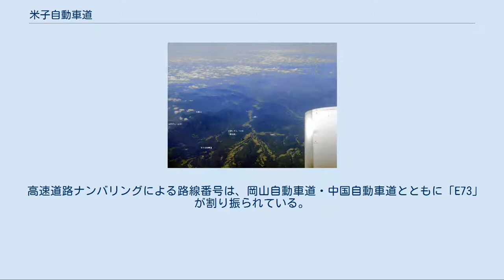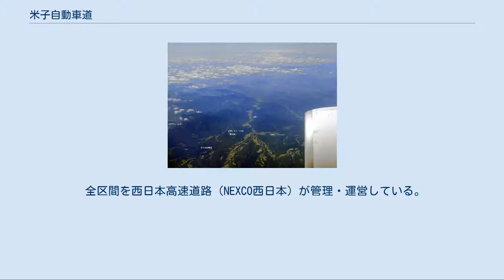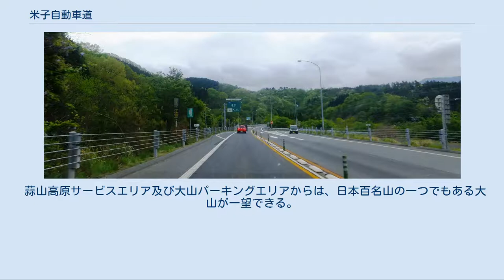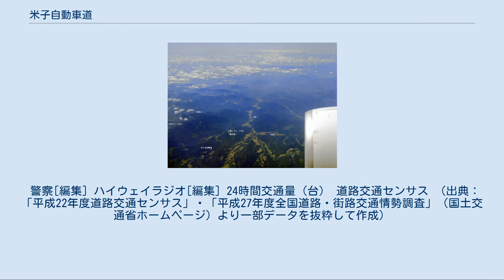米子自動車道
日野川中流域岡山県境付近を通過する米子自動車道。
奥に俣野川発電所の上池（土用ダム湖）と下池（猿飛湖）を望む。
 久世インターチェンジ付近 岡山県真庭市目木で撮影 江府インターチェンジ付近 鳥取県日野郡江府町佐川で撮影 米子自動車道（よなごじどうしゃどう、YONAGO EXPRESSWAY）は、岡山県の真庭市の落合ジャンクション (JCT) を起点とし、鳥取県の米子市へと至る高速道路（高速自動車国道）。
略称は米子道（よなごどう、YONAGO EXPWY）。
法令上の路線名は岡山自動車道と併せて中国横断自動車道岡山米子線（岡山市北区 - 境港市）である。
 高速道路ナンバリングによる路線番号は、岡山自動車道・中国自動車道とともに「E73」が割り振られている。
 岡山県の真庭市と鳥取県の米子市を結ぶ高速道路で、中国横断自動車道岡山米子線の一部である。
1989年（平成元年）12月14日に最初の区間である江府インターチェンジ (IC) - 米子IC間が供用を開始した。
 全区間を西日本高速道路（NEXCO西日本）が管理・運営している。
 険しい中国山地を通過するためトンネルやカーブが多く、冬季は湯原IC - 江府IC間でチェーン規制を実施することが多い。
 ゴールデンウィークやお盆などの行楽シーズンや年末年始は溝口IC - 米子IC/JCT間などで渋滞が発生しており、NEXCO西日本も例年5 - 15キロメートル (km) の渋滞予測を発表している。
落合JCT - 蒜山IC間も毎度のように渋滞予想が出されていたが、4車線化により回数は大幅に減少した。
 蒜山高原サービスエリア及び大山パーキングエリアからは、日本百名山の一つでもある大山が一望できる。
 米子自動車道は、1992年（平成4年）の全線開通時点で落合JCT - 久世IC間を除く殆どの区間が暫定2車線で供用された。
しかし、鳥取自動車道や松江自動車道がまだ全通していなかった事もあり、中国地方から山陰方面へのアクセスとして米子道が重宝され、ゴールデンウィークやお盆、正月等の連休には落合JCT - 湯原ICなどで容量オーバーによる交通渋滞が頻発した。
 このため起点側区間で重点的に4車線化拡幅工事が進められ、2011年（平成23年）12月までに落合JCT - 蒜山ICまでの33.6 km間が4車線化した。
 残りの蒜山IC - 米子JCTの32.6 kmについては一部を除いた約22 kmで対面通行が続いており、積雪のある冬期をはじめ安全性の問題が指摘されている。
鳥取県や米子市など沿線自治体、および商工団体、旅館組合、バス・トラック協会など41機関で構成される期成同盟会から、国土交通省やNEXCO西日本に対し、4車線化の要請が続けられている。
 2016年（平成28年）6月、付加車線設置検証路線として江府IC付近の約3.4 kmが選定された。
2019年（平成31年）3月には「防災・減災、国土強靱化のための３か年緊急対策」の一環として溝口IC付近の約4.2 kmが付加車線の事業対象として選定された。
2019年（令和元年）9月、国土交通省 第35回国土幹線道路部会にて「高速道路における安全・安心基本計画」が検討され、4車線化の優先整備区間として、蒜山IC - 米子IC が選定された。
これにより米子自動車道の全線4車線化の道筋がついたことになる。
調査設計の上、事業費、財源状況を踏まえて順次事業化される見込み。
2020年度（令和2年度）、蒜山IC～江府間ICの内の約4.7 kmが事業化された。
 米子道沿線には、22のトンネルが設けられている。
トンネル要目およびIC間ごとの設置数は下記を参照。
 警察[編集] ハイウェイラジオ[編集] 24時間交通量（台） 道路交通センサス （出典：「平成22年度道路交通センサス」・「平成27年度全国道路・街路交通情勢調査」（国土交通省ホームページ）より一部データを抜粋して作成）